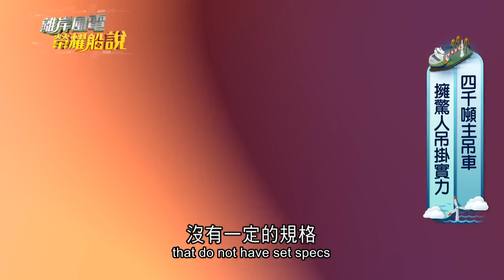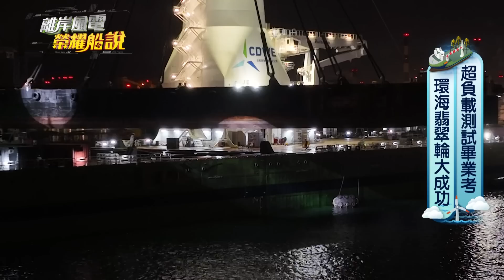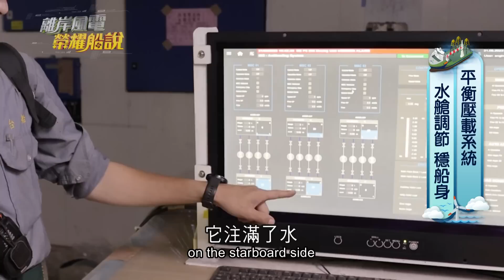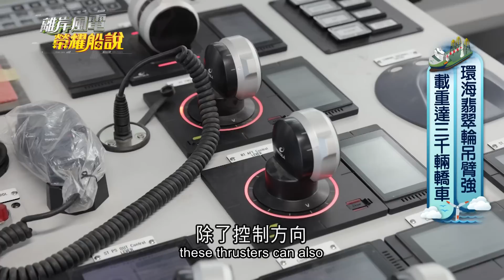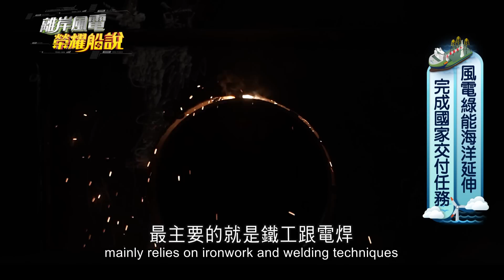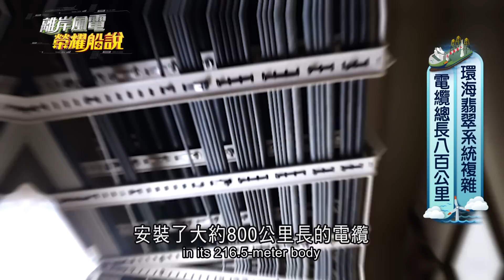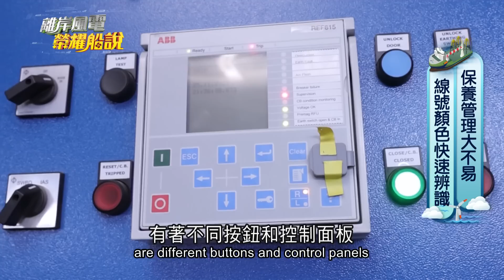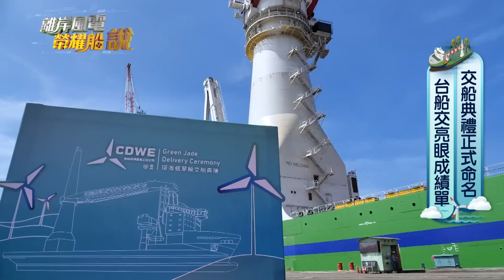亞洲最大！台灣唯一海工船 環海翡翠輪交船全紀錄（中英文版）｜三立iNEWS